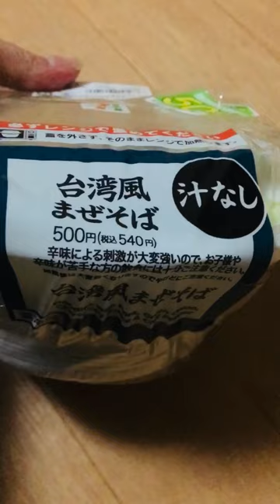Mì trộn Nhật Bản